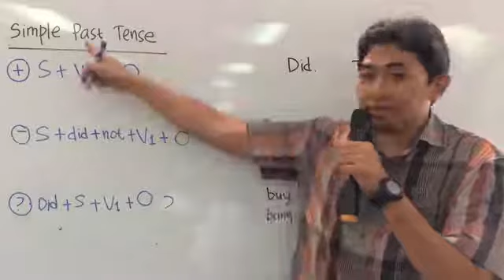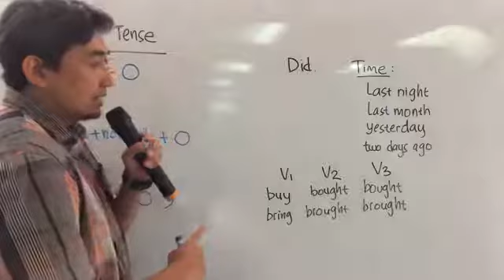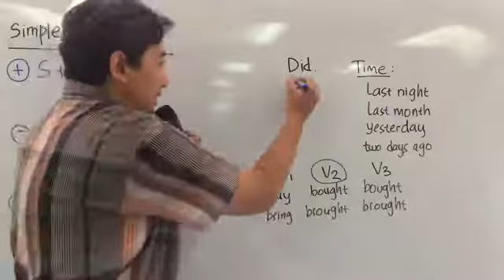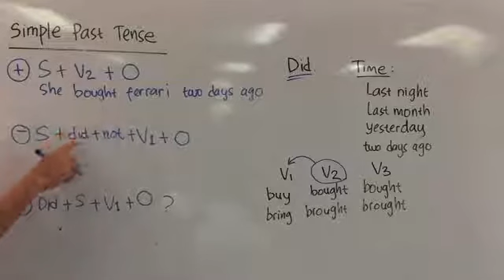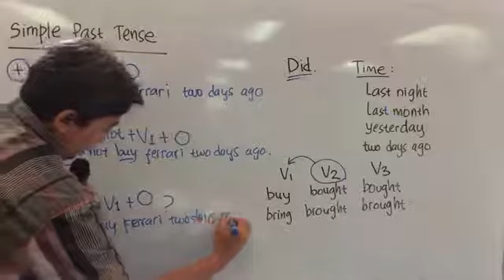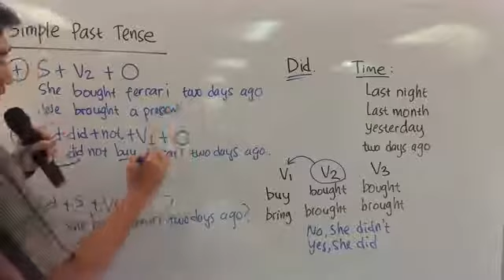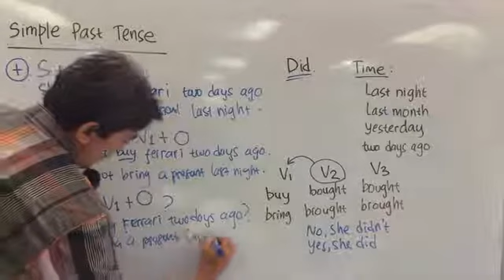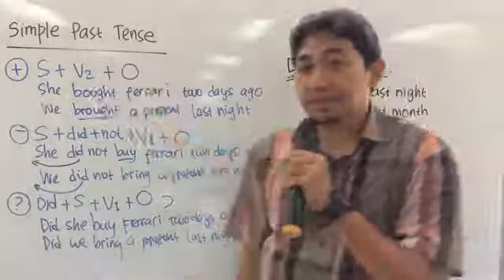Materi BHS INGGRIS Kelas 8A, 8B, 8C , Kamis, 19 Maret 2020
pembelajaran dirumah sebagai ganti pembelajaran regular dikelas sebagai upaya mengurangi dampak penyebaran COVID-19